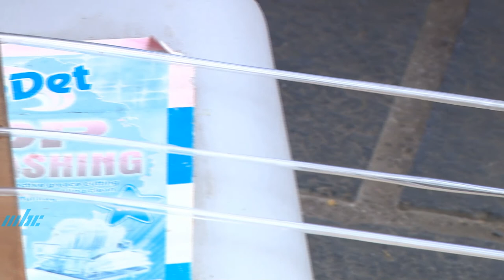Bricolo Ecolo - Kan Chan Kin From Trash To Music